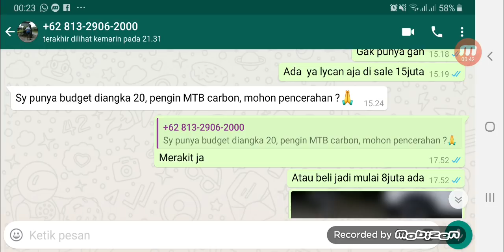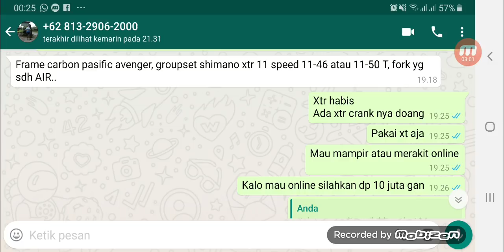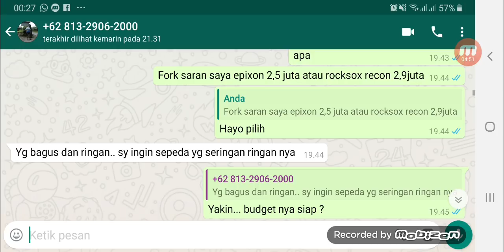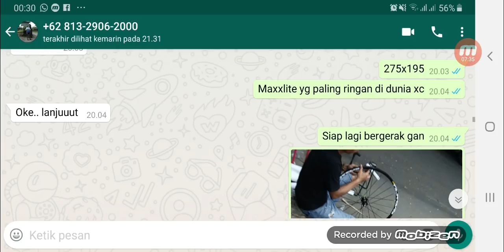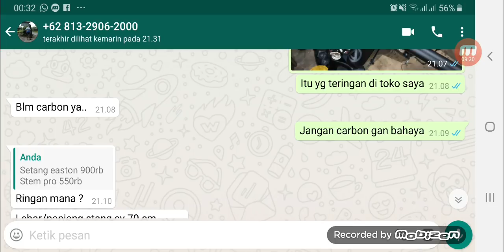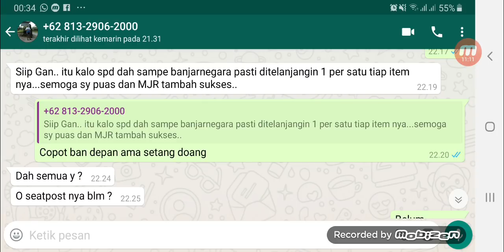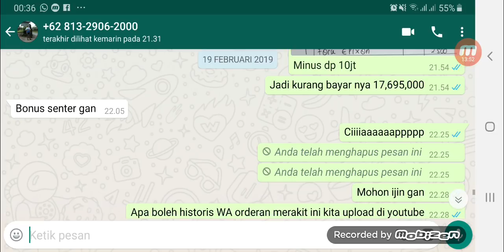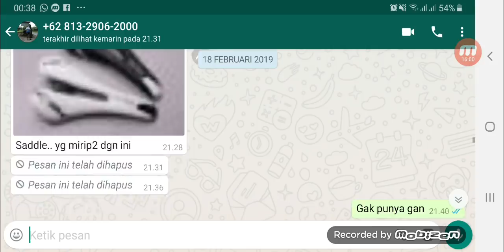Sepeda Gunung Carbon Pacific Avenger secara online ⭐⭐⭐⭐⭐